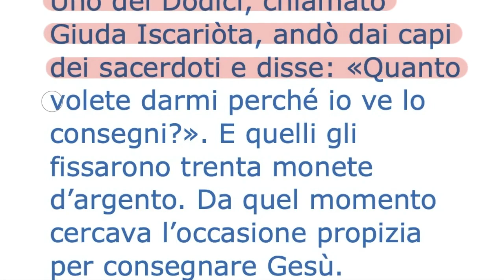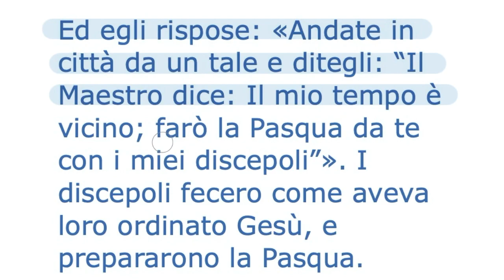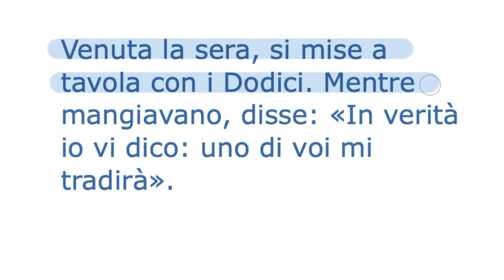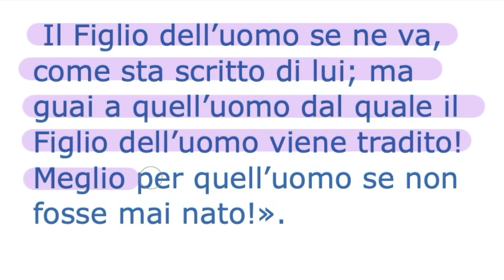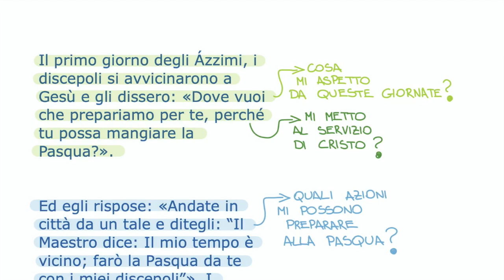Il prezzo di una vita (Mt 26,14-25)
In quel tempo, uno dei Dodici, chiamato Giuda Iscariòta, andò dai capi dei sacerdoti e disse: «Quanto volete darmi perché io ve lo consegni?». E quelli gli fissarono trenta monete d’argento. Da quel momento cercava l’occasione propizia per consegnare Gesù.
Il primo giorno degli Ázzimi, i discepoli si avvicinarono a Gesù e gli dissero: «Dove vuoi che prepariamo per te, perché tu possa mangiare la Pasqua?». Ed egli rispose: «Andate in città da un tale e ditegli: “Il Maestro dice: Il mio tempo è vicino; farò la Pasqua da te con i miei discepoli”». I discepoli fecero come aveva loro ordinato Gesù, e prepararono la Pasqua.
Venuta la sera, si mise a tavola con i Dodici. Mentre mangiavano, disse: «In verità io vi dico: uno di voi mi tradirà». Ed essi, profondamente rattristati, cominciarono ciascuno a domandargli: «Sono forse io, Signore?». Ed egli rispose: «Colui che ha messo con me la mano nel piatto, è quello che mi tradirà. Il Figlio dell’uomo se ne va, come sta scritto di lui; ma guai a quell’uomo dal quale il Figlio dell’uomo viene tradito! Meglio per quell’uomo se non fosse mai nato!». Giuda, il traditore, disse: «Rabbì, sono forse io?». Gli rispose: «Tu l’hai detto».